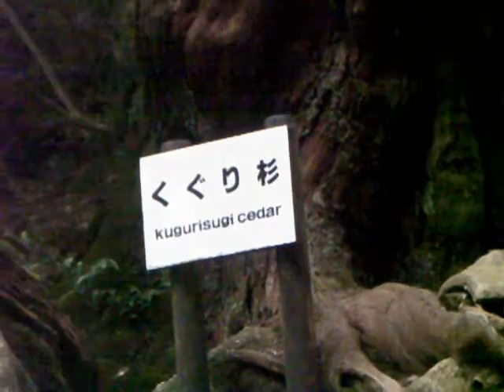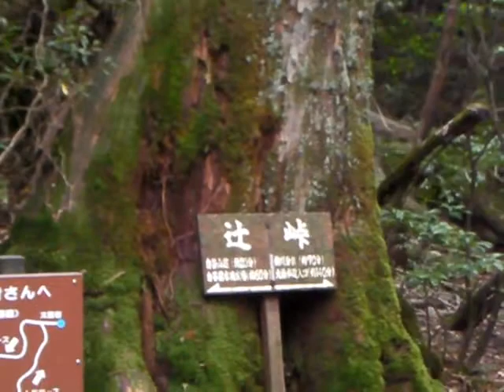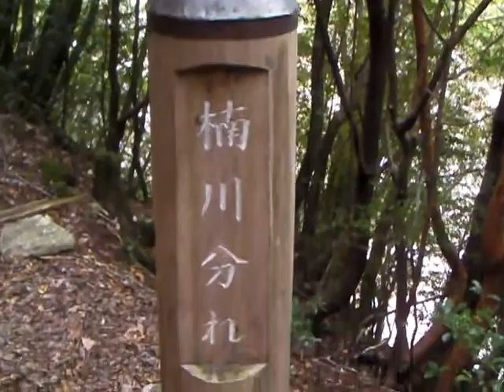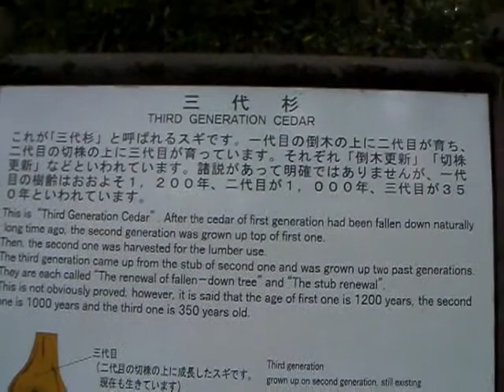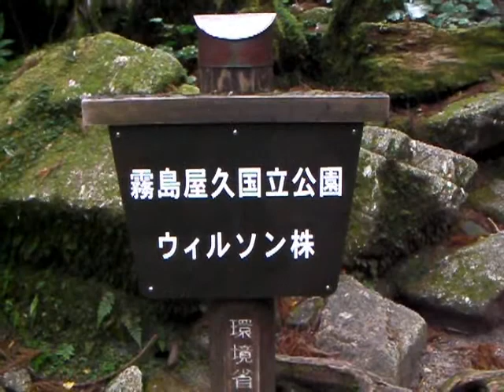ODSS屋久島06 宮之浦岳縦走1日目 縄文杉！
2010年11月3日～13日ODSS屋久島研修が行われました。
9日～11日は2泊3日で屋久島の北東部の白谷雲水峡から、南西部の花山歩道入り口まで、屋久島を横断する縦走を行いました。1日目のコース・・・白谷雲水峡～縄文杉～新高塚小屋

★元南極観測隊の「たっつあん」は信州信濃町でペンション営業中！
山と湖に囲まれた美しい場所です。高原の風を感じに来ませんか？　長野県信濃町でのご宿泊はぜひ「黒姫高原ふふはり亭」をご利用ください。
ご宿泊のお客様には、ご希望により第58次日本南極地域観測隊越冬隊員の「たっつあん」による南極教室（無料）を実施させていただきます。
また日本山岳ガイド協会認定登山ガイドのたっつあんが周辺の山や森のご案内も承ります。